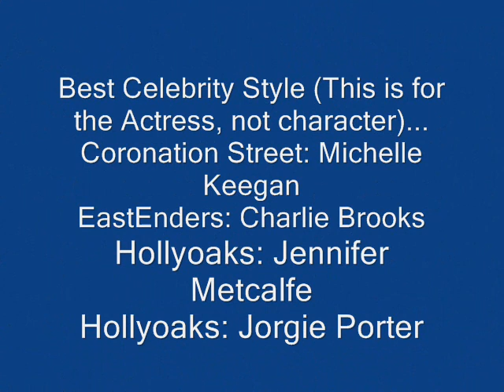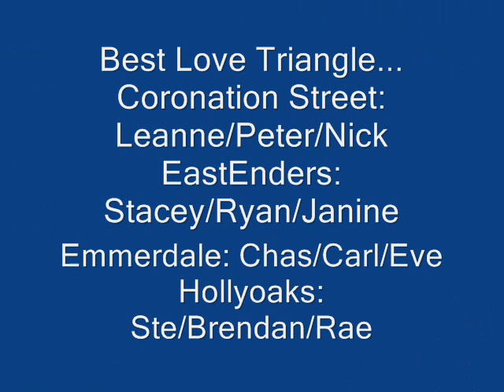The 'All About Soap' Bubble Awards Nominations '11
this is a link to the website for the voting